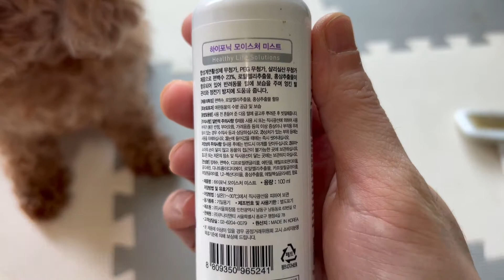개팔자가 상팔자인 이유(ENG)